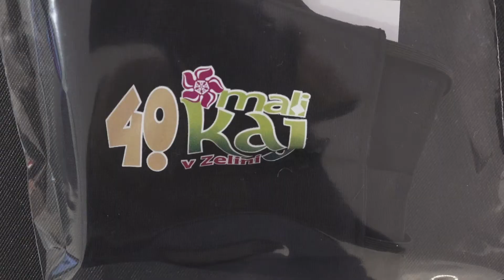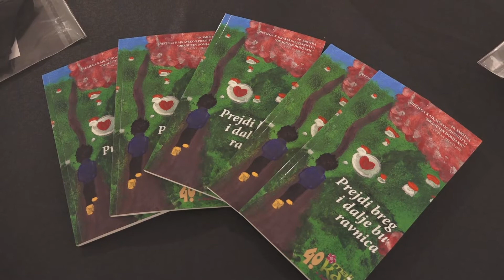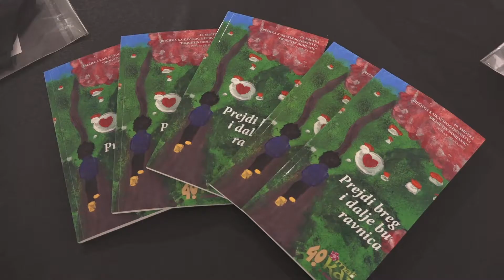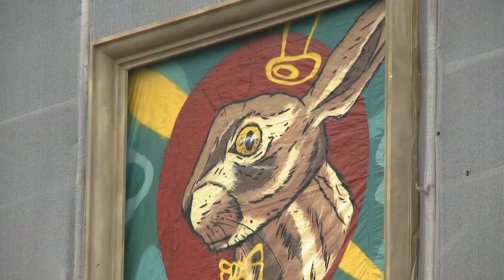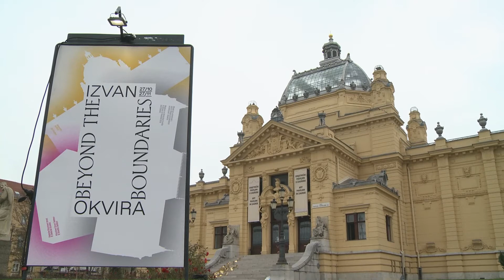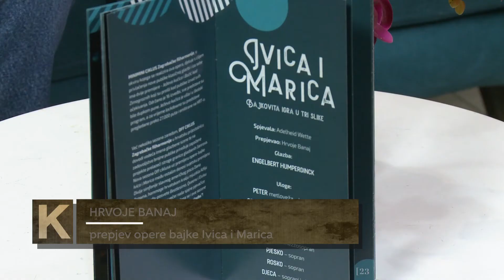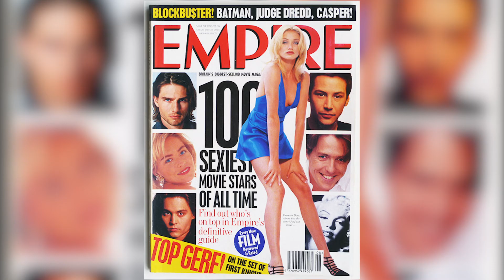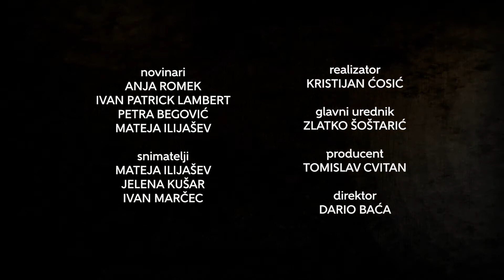Televizija Zapad - Kulturama 03.11.2020.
U Kulturami donosimo:

40. SMOTRA DJEČJEG KAJKAVSKOG STVARALAŠTVA
Tradicija i veliki interes za smotrom pokazuju da se njeguje kajkavština u Zelini.

IZLOŽBA IZVAN OKVIRA NA ZAGREBAČKIM ULICAMA
Stvaralačka djelatnost izlazi iz galerija i muzeja te postaje dio zagrebačkih ulica.

PREMIJERA OPERE BAJKE IVICA I MARICA
Operu je na hrvatski jezik prepjevao Hrvoje Banaj

ČETVRT STOLJEĆA KINO KLUBA ZAPREŠIĆ
Virtualnom projekcijom obilježen rođendan fkvk zaprešić

SEAN CONNERY PREMINUO U 90. GODINI ŽIVOTA
Omiljeni James Bond mnogih generacija preminuo u snu